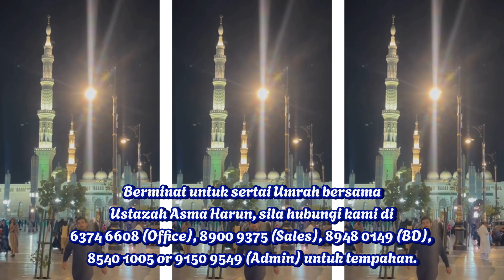UMRAH Ramadhan 2025 bersama Ustazah Asma’ Harun